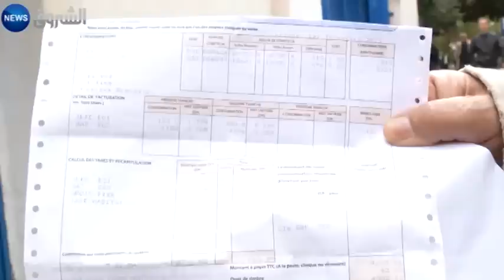الفواتير الجديدة للكهرباء و الغاز تصدم المواطنين